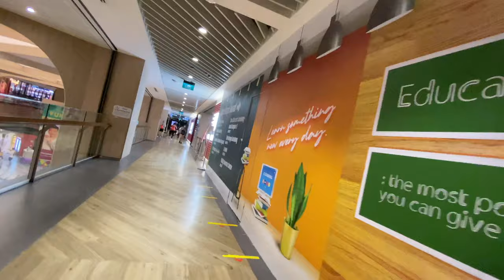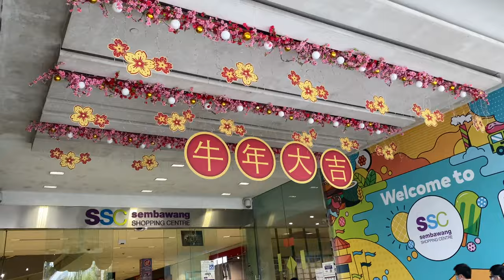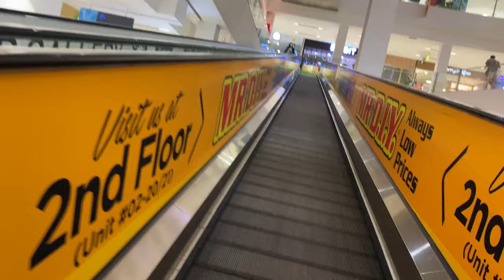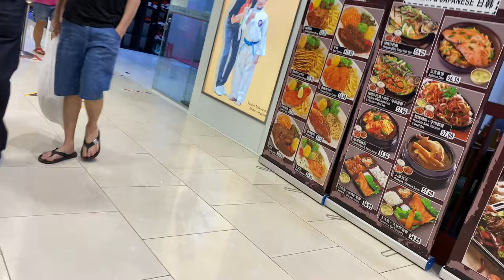Home away from Home